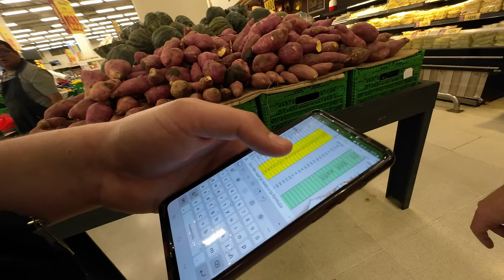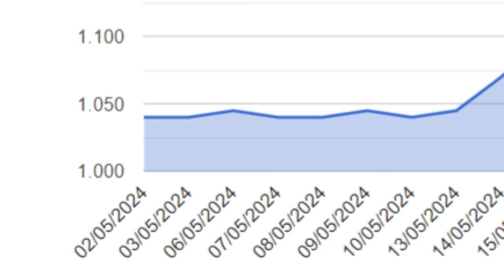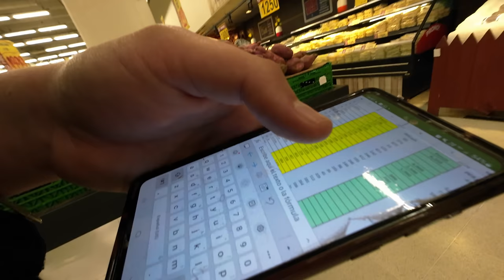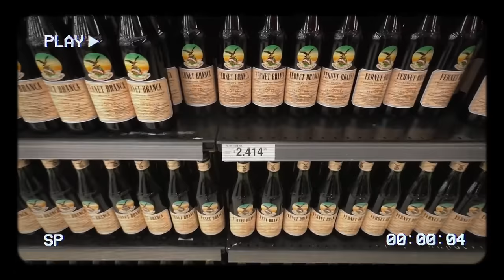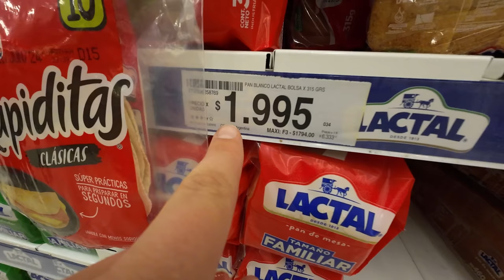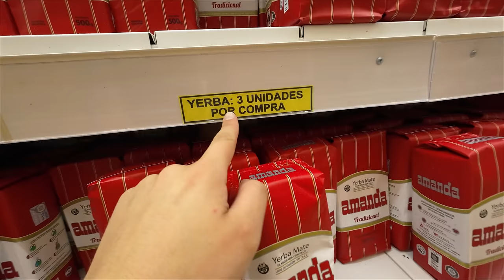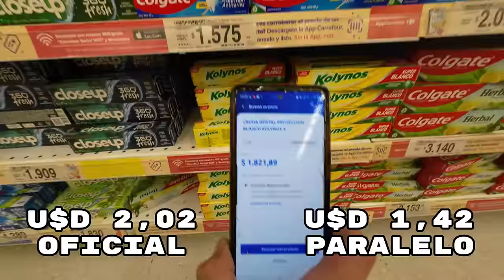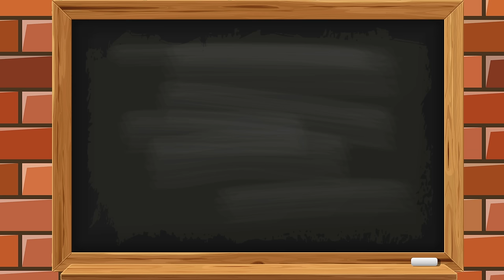ARGENTINA: Hice la MISMA COMPRA en 2023 y 2024 con una Jubilación Mínima | ¿Vivimos mejor?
¿Estamos mejor o peor que el año pasado? Eso nos preguntamos todos, al menos económicamente hay formas de verlo, si bien tenemos las estadísticas del INDEC para corroborarlo, quise salir a la calle (o mejor dicho, en un estilo veneciano, a la góndola) para corroborar no solamente en cuánto subieron los precios en 2023, sino cómo se vio reflejada la paridad de poder adquisitivo. Para ello consideré como referencia a la jubilación mínima y por último al salario mínimo.
El resultado... los soprenderá...

Webinar de Cómo implementar Inteligencia Artificial en tu Empresa PYME sin tecnisismos: Incluye consultoría personalizada y herramientas IA listas para usar"

DISPOSITIVOS:
Cámara y Micrófono